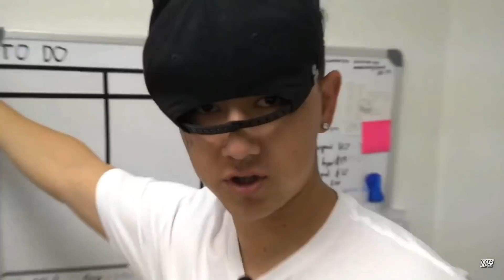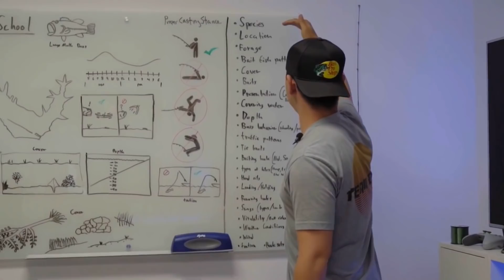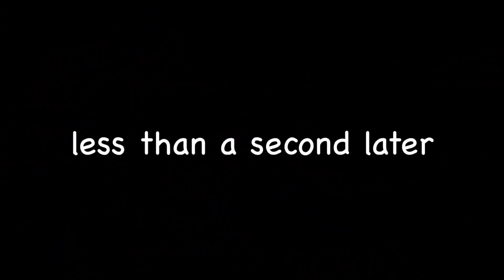Team Edge Funny/Out Of Context Moments Vol. 1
The first installment in the Team Edge Funny/Out Of Context series.
This series is a collection of mainly older Team Edge clips that I compiled and moderately edited.